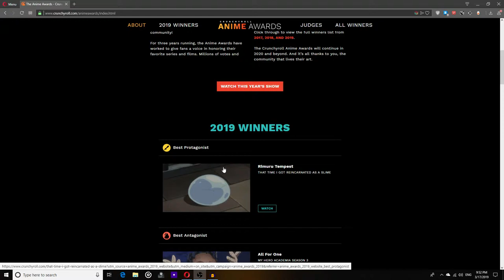Are the Cruncyroll Anime Awards still gay?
Yeah sue me I'm late